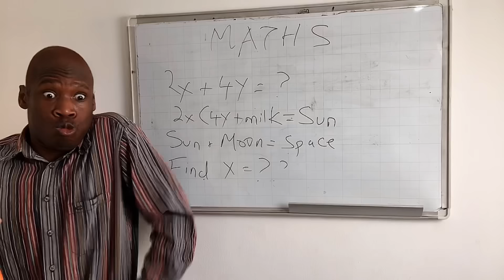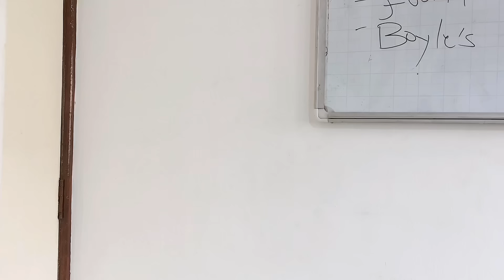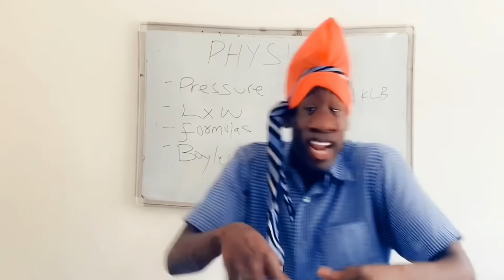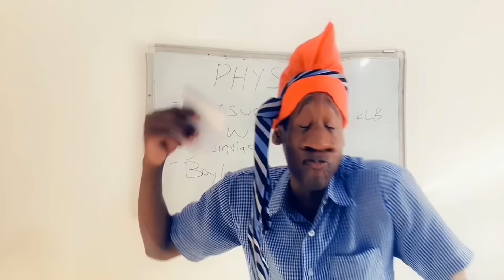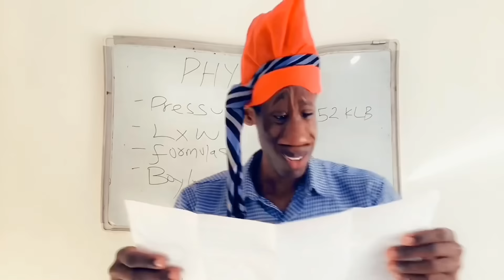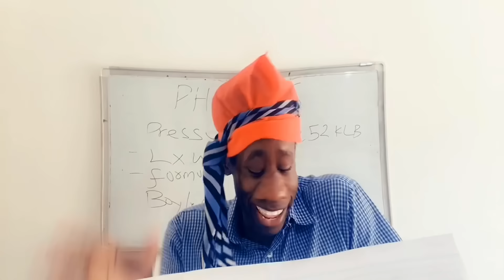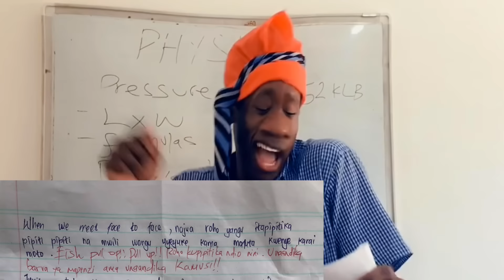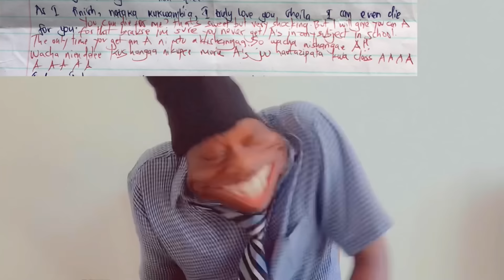HIGHSCHOOL CHRONICLES : LOVE LETTER 2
Ongeles friend,john ochieng receives his love letter from st bridgit girls.The letter has been marked by the girls😂😂..watch everything unfold